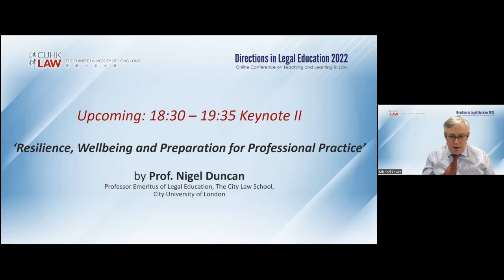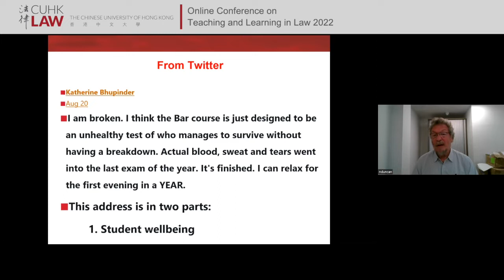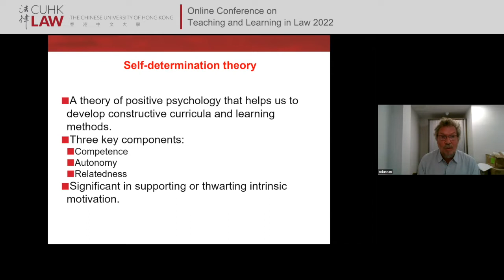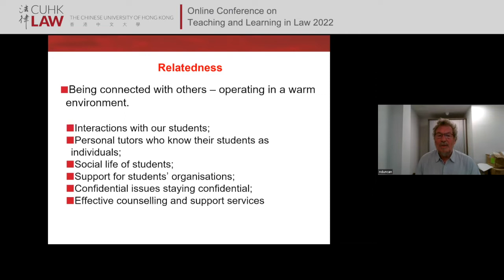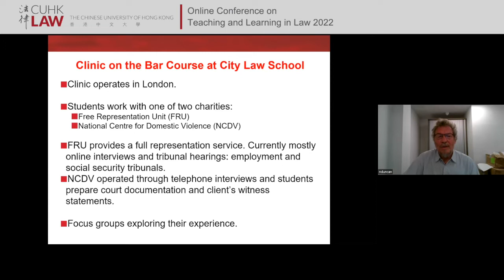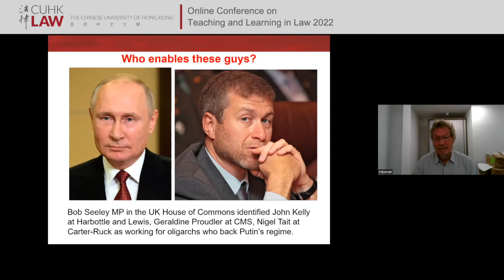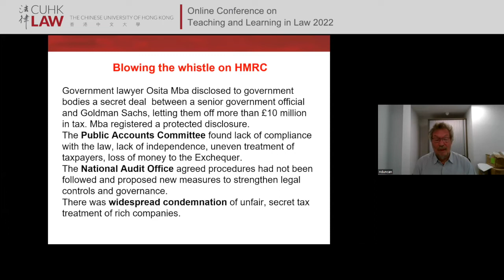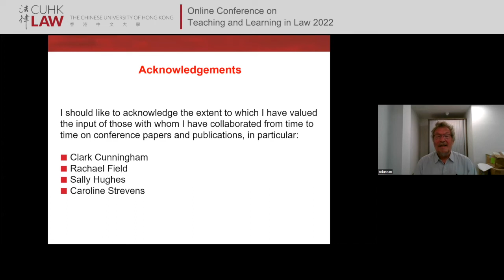CUHK LAW Directions in Legal Education 2022 - Online Conference on Teaching & Learning in Law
Day 1 - Keynote ‘Resilience, Wellbeing and Preparation for Professional Practice’ by Prof. Nigel Duncan, The City Law School, City University of London